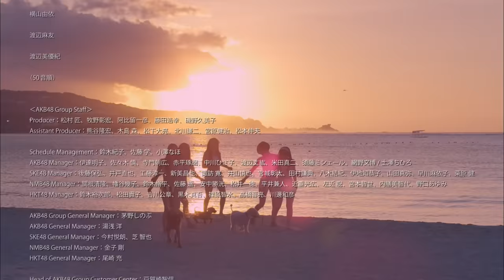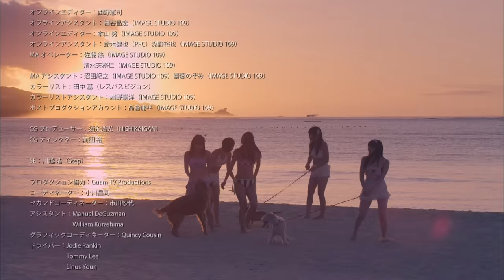【MV full】 ラブラドール・レトリバー / AKB48[公式]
作詞 : 秋元 康 / 作曲 : 丸谷マナブ / 編曲 : 佐々木 裕

センターは渡辺麻友！

選抜メンバー36人がグアムのビーチでたくさんのワンちゃんと戯れています。

かわいい犬のポーズの振り付けにも注目です！

～選抜メンバー～
AKB48 Team A：入山杏奈・川栄李奈・小嶋陽菜
　　　　　　　　　　  島崎遥香・高橋みなみ
AKB48 Team K：北原里英・小嶋真子・横山由依
AKB48 Team B：大和田南那・高橋朱里・渡辺麻友
AKB48 Team B / NMB48 Team N：柏木由紀
AKB48 Team 4：岡田奈々・加藤玲奈・木崎ゆりあ
　　　　　　　        西野未姫・峯岸みなみ
SKE48 Team S / AKB48 Team K：松井珠理奈
NMB48 Team BⅡ/ SKE48 Team S：渡辺美優紀

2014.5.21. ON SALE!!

【MV】 Labrador Retriever / AKB48 [Official]
Lyrics: Yasushi Akimoto / Composer: Manabu Marutani / Arranger: Sasaki Hiroshi

The center is Mayu Watanabe! The 36 selected members frolic around with puppies on the beach in Guam. Keep your eye out for the cute puppy-pose choreography!

AKB48 Team A：Anna Iriyama, Rina Kawaei, Haruna Kojima, Haruka Shimazaki, Minami Takahashi
AKB48 Team K：Rie Kitahara, Mako Kojima, Yui Yokoyama
AKB48 Team B：Nana Owada, Juri Takahashi, Mayu Watanabe
AKB48 Team B / NMB48 Team N：Yuki Kashiwagi
AKB48 Team 4：Nana Okada, Rena Kato, Yuria Kizaki, Miki Nishino, Minami Minegishi
SKE48 Team S / AKB48 Team K：Jurina Matsui
SKE48 Team S：Ryoha Kitagawa
SKE48 Team KⅡ：Mina Oba
SKE48 Team KⅡ/ AKB48 Team A：Nao Furuhata
SKE48 Team E：Akari Suda
SKE48 Team E / HKT48 Team KⅣ：Kanon Kimoto
SKE48 Team E / Nogizaka 46：Rena Matsui
NMB48 Team N / AKB48 Team K：Sayaka Yamamoto
NMB48 Team M / AKB48 Team A：Fuuko Yagura
NMB48 Team BⅡ：Miori Ichikawa, Shu Yabushita
NMB48 Team BⅡ/ AKB48 Team 4：Nagisa Shibuya
NMB48 Team BⅡ/ SKE48 Team S：Miyuki Watanabe
HKT48 Team H：Rino Sashihara, Meru Tashima
HKT48 Team H / AKB48 Team K：Haruka Kodama
HKT48 Team KⅣ：Aika Ota
HKT48 Team KⅣ/ AKB48 Team A：Sakura Miyawaki
HKT48 Team KⅣ/ AKB48 Team B：Mio Tomonaga
(※Listed according to the new teams)

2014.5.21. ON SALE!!